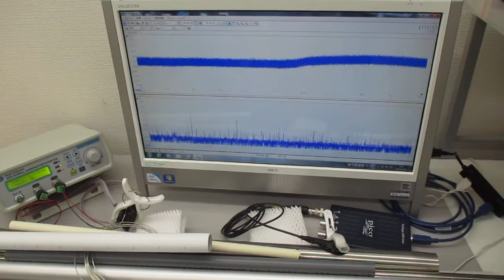新しい超音波伝搬用具を利用した超音波制御実験 ultrasonic-labo